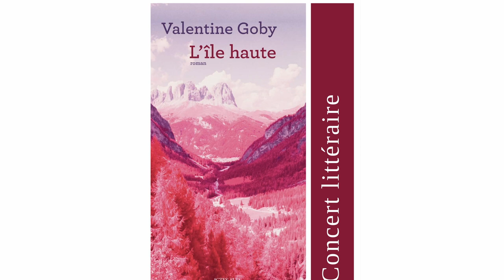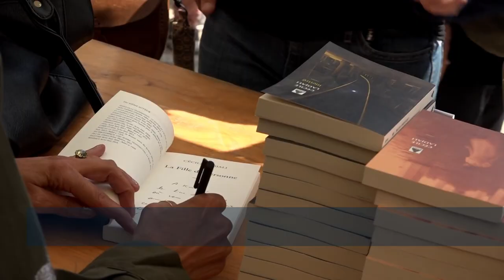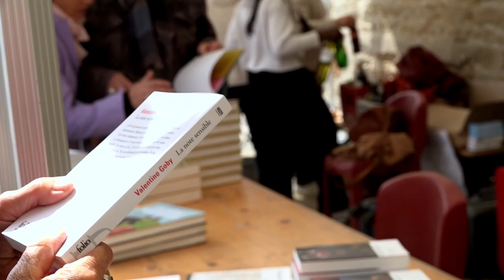Les Rencontres de Moguériec 2023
Revivez les meilleurs moments de l'édition 2023 des Rencontres de Moguériec